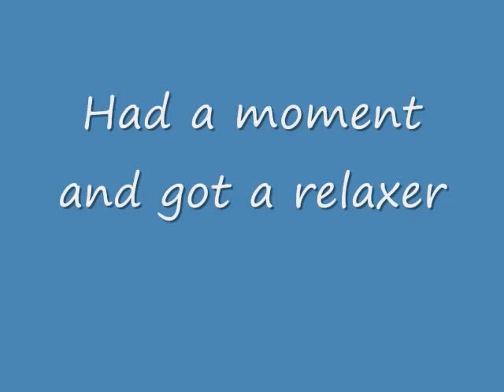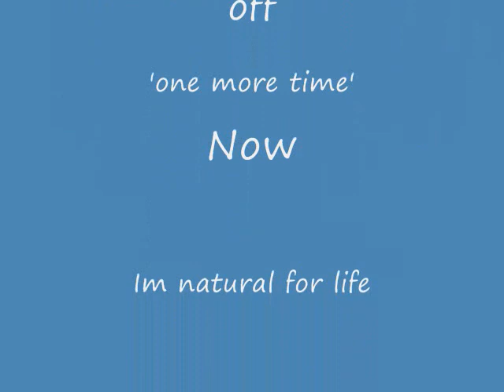How I 'went natural'- Live big chop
Photos which show the first and last time I went natural

Let's stay in touch on instagram: findingearth